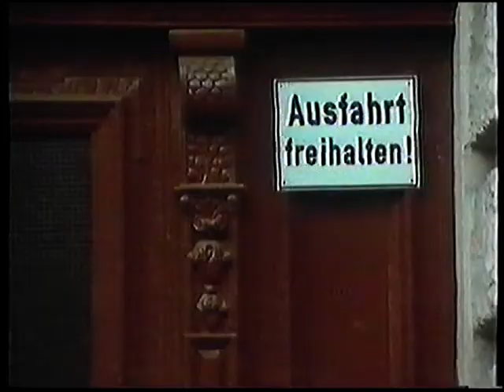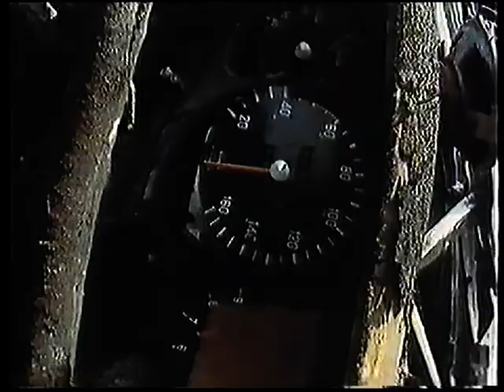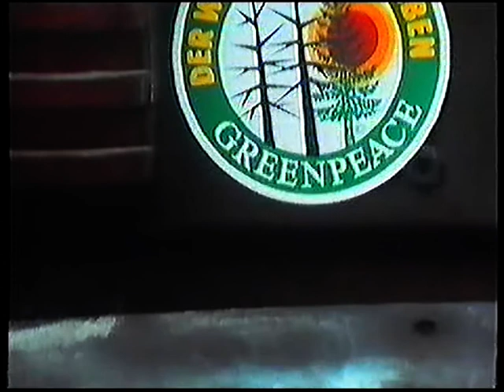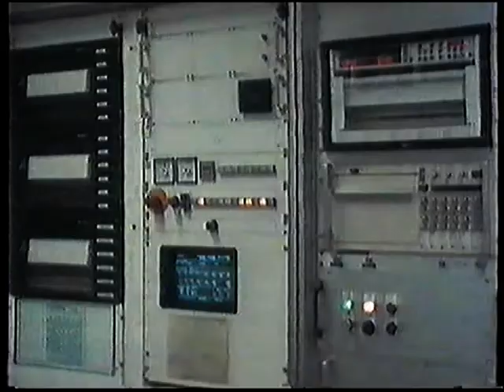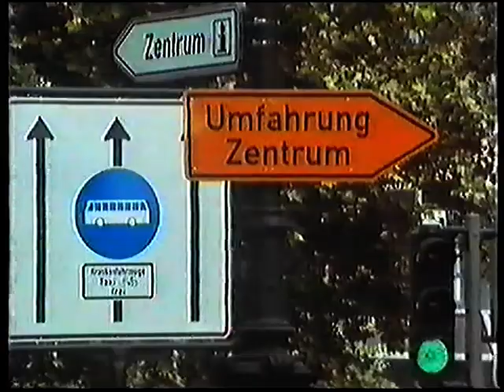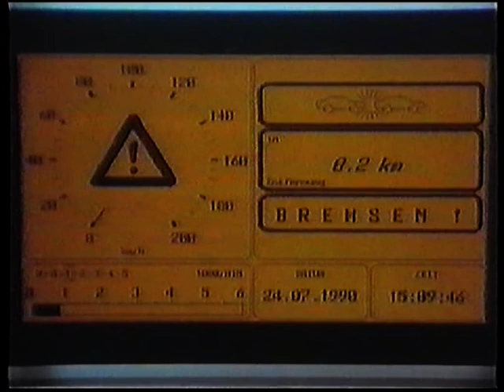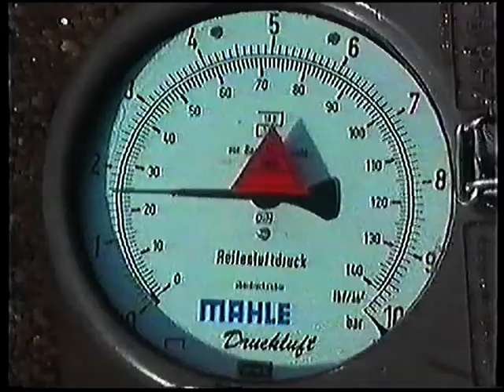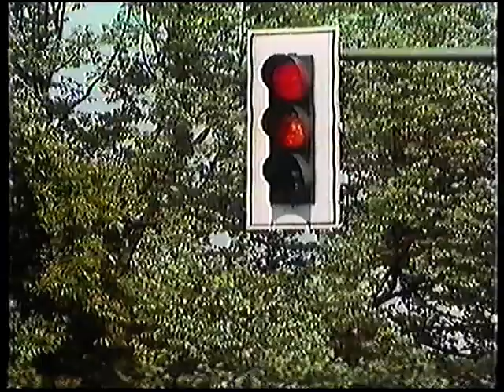Auto und Umwelt